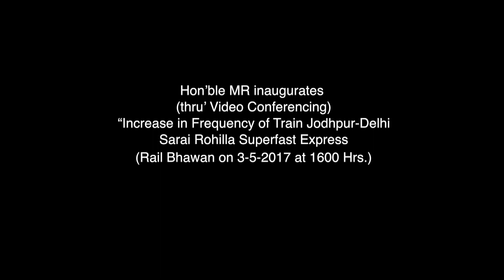MR inaugurates the increase in frequency of Jodhpur-Delhi Sarai Rohilla Superfast Express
MR inaugurates  the increase in frequency of Tr No 22431/22432 Jodhpur-Delhi Sarai Rohilla Superfast Express thru’ Video Conferencing-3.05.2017